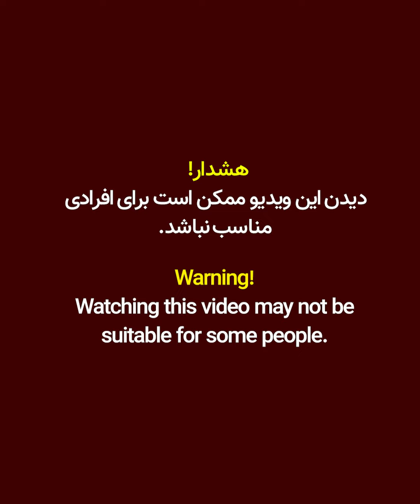رفتار نامناسب افراد طالبان به یک محصل در دروازه ورودی دانشگاه ولایت فاریاب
در ویدیو دیده می شود که شماری از اعضای طالبان در دروازه ورودی دانشگاه فاریاب، به یک محصل جوان بدرفتای می کنند.
این جوان در تلاش جمع کردن کتاب هایش است. اما افراد طالبان تفنگ شانرا چندین بار به بدن او می کوبند.
این ویدیو از شبکه های اجتماعی به هدف استفاده در خبر گرفته شده است.